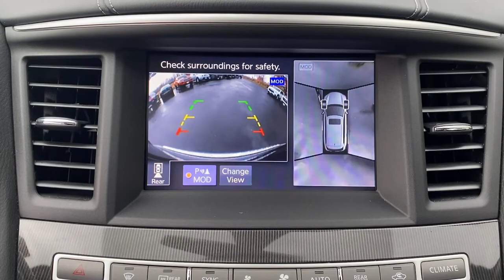2019 INFINITI QX60 Wappingers Falls, Poughkeepsie, Fishkill, Hopewell, Newburg, NY 23740U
Hagane Blue Used 2019 INFINITI QX60 available in Wappingers Falls, New York at Poughkeepsie Nissan. Servicing the Poughkeepsie, Fishkill, Hopewell, Newburg, NY area.
2019 INFINITI QX60 Luxe AWD Essential Package  - Stock#: 23740U - VIN#: 5N1DL0MM4KC528577

Poughkeepsie Nissan
1445 Route 9

 This INFINITI won't be on the lot long! A great vehicle and a great value! This model accommodates 7 passengers comfortably, and provides features such as: an automatic dimming rear-view mirror, remote keyless entry, and power front seats. Smooth gearshifts are achieved thanks to the refined 6 cylinder engine, and for added security, dynamic Stability Control supplements the drivetrain. Our team is professional, and we offer a no-pressure environment. They'll work with you to find the right vehicle at a price you can afford. Come on in and take a test drive!
Around View Monitor w/Moving Object Detection,Cargo Package Essential,Cargo Protector,Carpeted Floor Mats,Console Net,Essential Package,First Aid Kit,Front & Rear Sonar System,INFINITI InTouch w/Navigation & InTouch Services,Illuminated Kick Plates,Leather-Appointed Seat Trim,Literature Kit,Rain-Sensing Front Windshield Wipers,Rear Bumper Protector,Rear Cargo Cover,Splash Guards,Voice Recognition for Navigation Functions